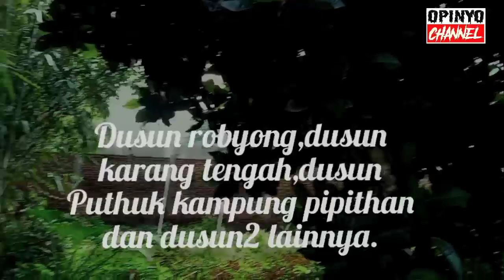MISTERI MAKAM PAKIS JAJAR MALANG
Seorang bangsawan yang berasal dari kerajaan Arosbaya madura sebelah barat yang datang di malang untuk membedah desa pakis jajar,yang keberadaannya tidak banyak diketahui orang,nama beliau adalah Pangeran Mas Ario Tjokrodiningrat.
Beliau juga mengajarkan agama Islam dan ilmu Kanuragan.